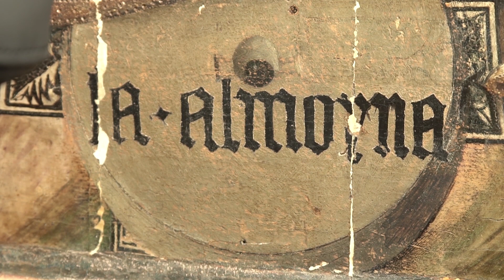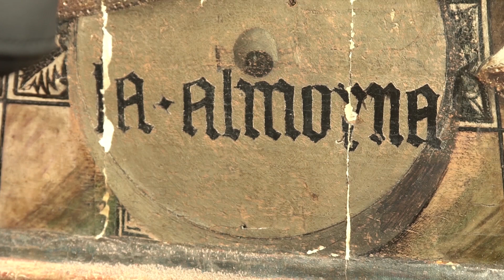IVCR ALMOYNA HD1080p OK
La intervención en la tabla "Virgen del Gremio de los Molineros" S. XV-XVI del Maestro de Perea, antes "Virgen de la Almoina".